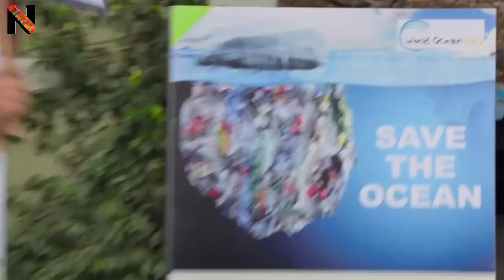Dil Mein Mars Hai - Mission Mangal | Akshay | Vidya | Sonakshi | Taapsee | Whatsapp status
Title:-
          Dil Mein Mars Hai - Mission Mangal | Akshay | Vidya | Sonakshi | Taapsee | Benny Dayal & Vibha Sar  | Whatsapp status

Hello friends, Welcome to my new youtube channel. Best whatsapp status are available here, on bollywood songs, motivational, bollywood dialogues, bollywood trailer, bollywood teaser and many more.

Credit:-
           Song: Dil Mein Mars Hai
           Singers: Benny Dayal & Vibha Saraf
           Backing Singer: Rajiv Sundaresan, Arun
           Kamath &, Suhas Sawant

Crew:
Programmed by Amit Trivedi

Live Musician:
Saxophone – I D Rao

Presented by Fox Star Studios
Produced by Cape of Good Films, Fox Star Studios and Hope Productions